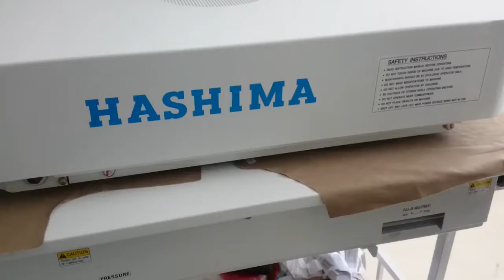Box Flacket Fusing Machine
“FUSING PRESS MACHINE HASHIMA HP-450MS HOW TO CHANGE FOR BELT FOR UPPER BELT W WATCH FOR THIS VIDEO HELP FOR BELT CHANGING -HASHIMA MS 450 MACHINE HASHIMA450 HASHIMAFUSINGMACHINE FUSINGPERSSMACHINE HP450MS FUSINGMACHINESERVICING RIPERINGFUSINGMACHINE HOWTOCHANGINGUPPERBELTHASHIMAFUSINGMACHINE thank you”